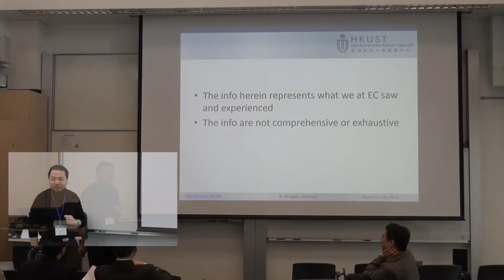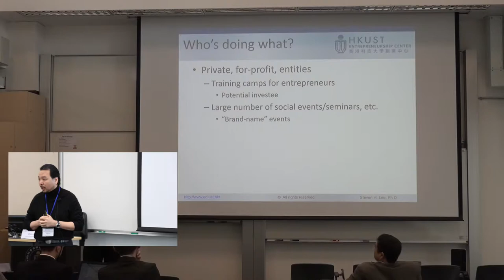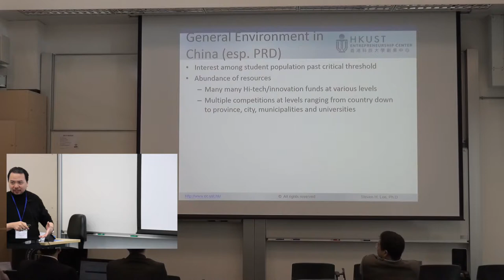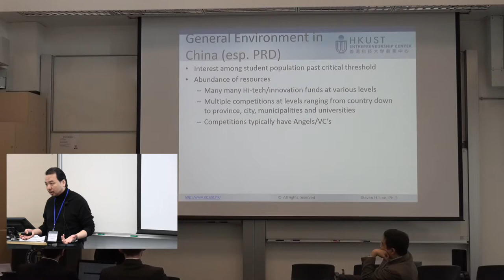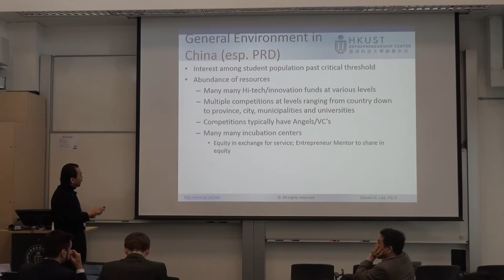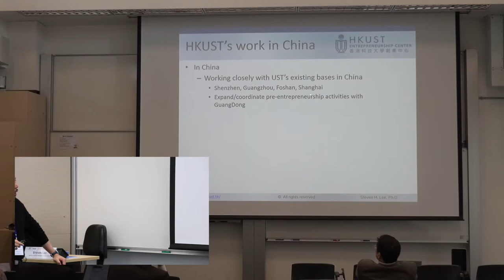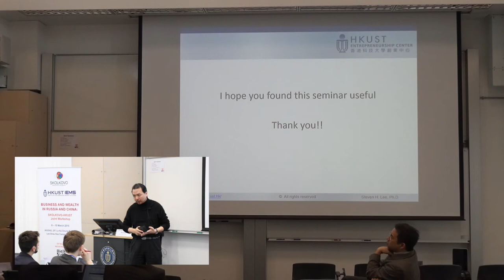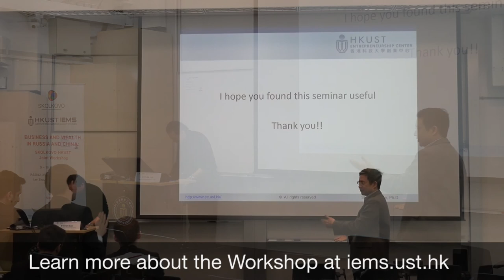Steven Lee: Entrepreneurship in Hong Kong and Pearl River Delta Region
Steven Lee, Director of HKUST Entrepreneurship Center, discusses the opportunities and challenges to entrepreneurship in Hong Kong and China’s Pearl River Delta region.

This presentation is a part of "Business and Wealth in Russia and China: Skolkovo-HKUST Joint Workshop" on March 9 - 10, 2015 on the HKUST campus.